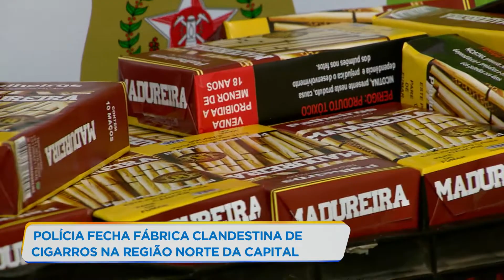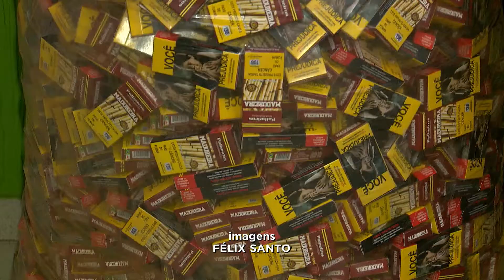Fábrica clandestina de cigarros que funcionava há 3 anos é fechada em BH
Uma fábrica clandestina de cigarros, que funcionava há pelo menos três anos em Belo Horizonte, foi fechada pela Polícia Civil. Dois suspeitos foram presos. Eles seriam os responsáveis pela produção e venda do material.